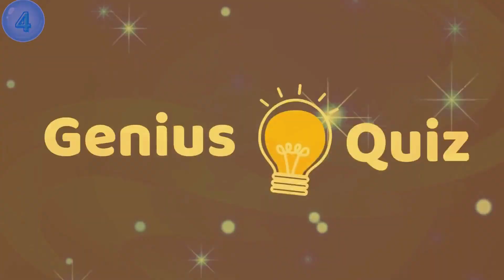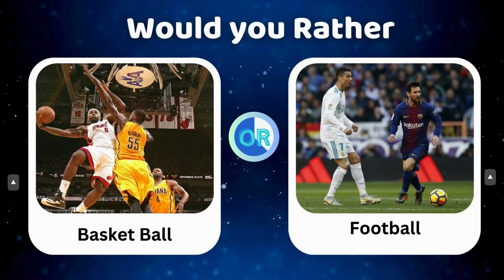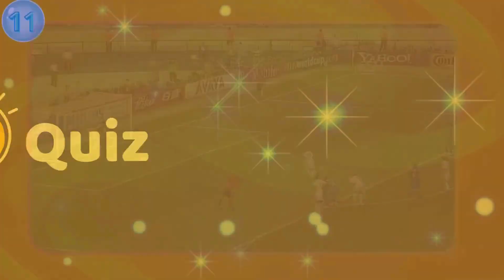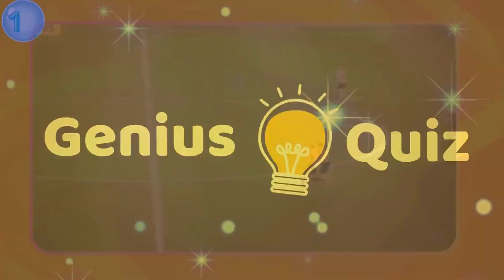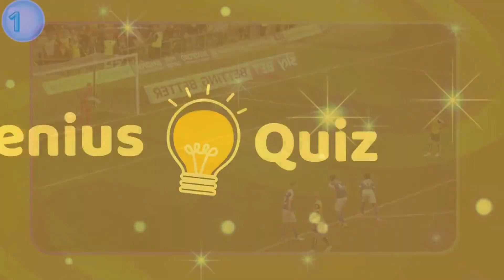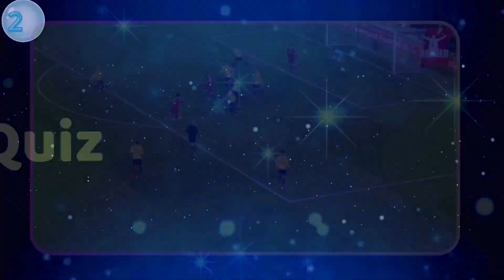Guess GOAL or SAVE 🥅⚽ Ultimate Challenge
Get ready for the ultimate soccer challenge! In this thrilling video, you'll be on the edge of your seat trying to guess whether each shot ends up as a GOAL or a SAVE. With heart-pounding moments and incredible skill on display, can you predict the outcome? Join us for some intense soccer action where every second counts. Will it be a GOAL or a spectacular SAVE? Watch now and find out!